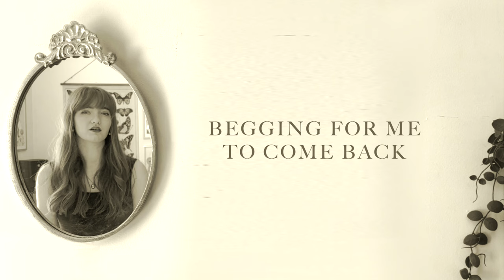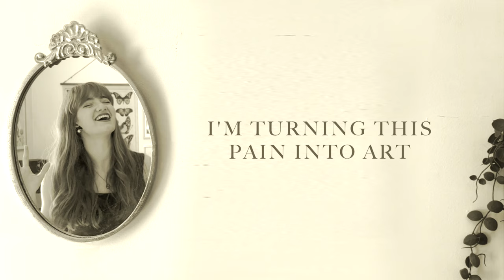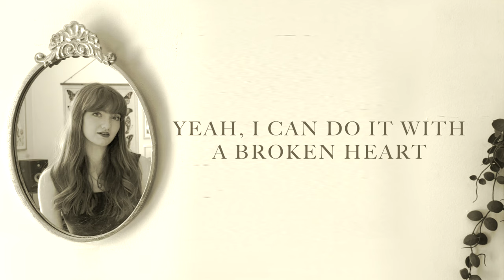Lauryn Marie - I Can Do It With A Broken Heart (Official Lyric Video)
HI SUPRISE new song!! And it's got a crazy story behind it. After seeing the tracklist for Taylor Swift's new album, I decided to try and predict what one of the songs (I Can Do It With A Broken Heart) would sound like -- I wrote a chorus and posted a snippet on Instagram last Monday, and it took off! People kept commenting asking for me to release it, so I decided to go ahead and finish the song. It's fully written, produced, and mixed by me and it was the fastest I've ever turned a song around for release. I think it's a cool mix of my own musical style and Taylor's and I'm super excited about the response to it. I hope you like it :)